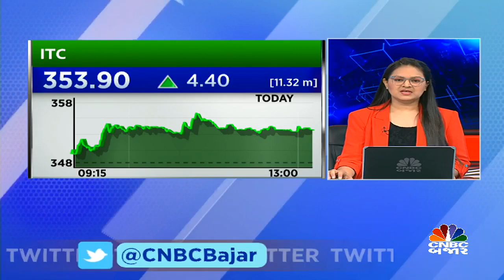Maruti Suzuki ના Octoberના Auto sales Number પર મેનેજમેન્ટ સાથે ચર્ચા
CNBCBajar | ઑક્ટોબરના ઓટો વેચાણના આંકડા પર મારૂતિ સુઝુકીના સિનિયર એક્ઝિક્યુટિવ ઓફિસર, માર્કેટિંગ અને સેલ્સ, શશાંક શ્રીવાસ્તવએ ચર્ચા કરતા જણાવ્યુ કે, રિટેલ ઓટો વેચાણના આંકડા હોલસેલ આંકડા કરતા સારા આવ્યા છે